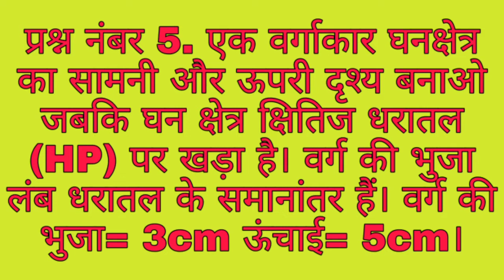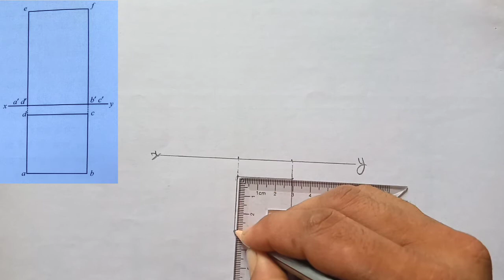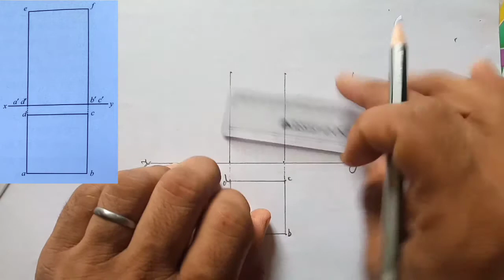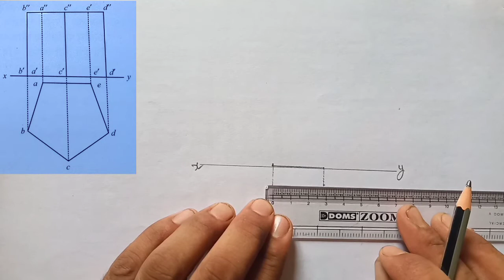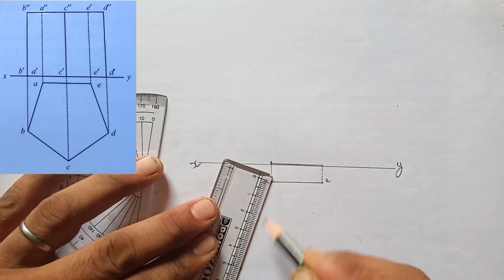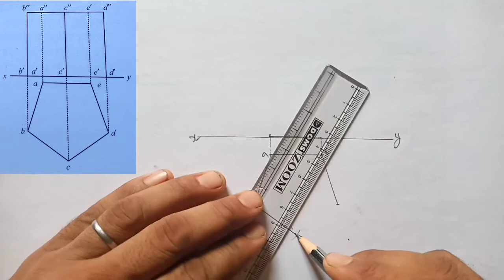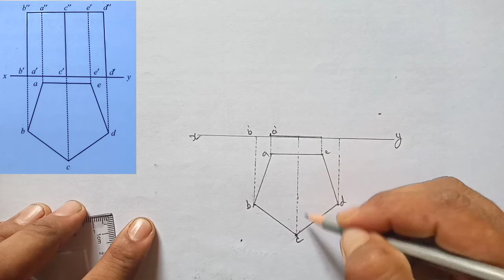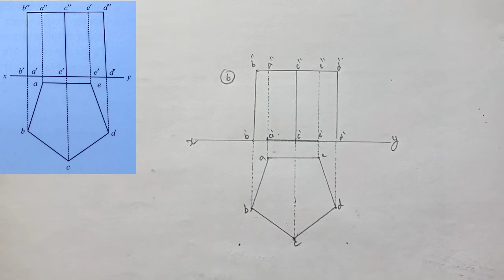Solid Geometry Class 9th| Question No.5 Or 6| NCERT Syllabus